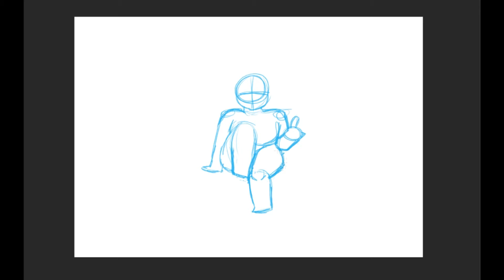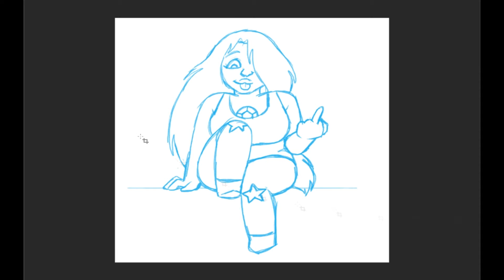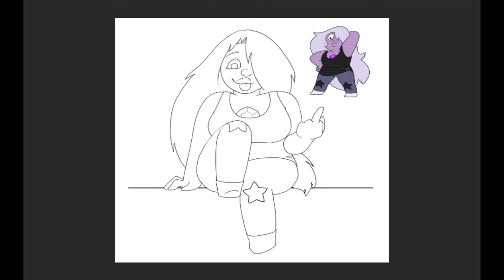Steven Universe - Rude Amethyst Time Lapse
Drawing Spinel and Pink Diamond a bunch made me realize... I've never for real drawn Amethyst before?? And like, I've doodled her in notebooks and stuff but I haven't given her the same attention, which is weird cause she's my favorite gem, she's my birthstone, and I even have an Amethyst cosplay I've worn to conventions! So here she is, flipping the bird because she definitely would. ^_^

~ CREDIT LINKS ~
GameChops: ▾ FOLLOW GAMECHOPS ▾